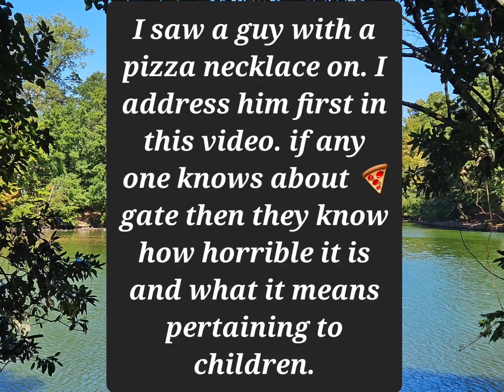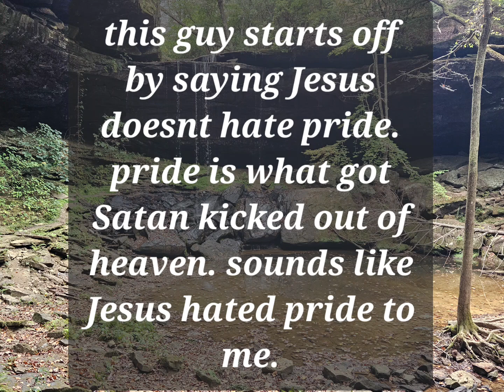they have no idea what they are talking about.